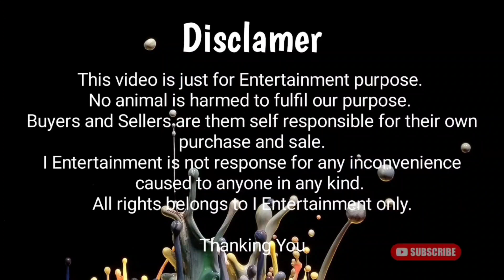Zabardast 10 Big Size Bannur | Reasonable Rate me @ Crystal Goat Farm -98227 37935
10 Big Size Bannur | Reasonable Rate me @ Crystal Goat Farm -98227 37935

I Entertainment - YouTube Channel & Instagram Video Creator.